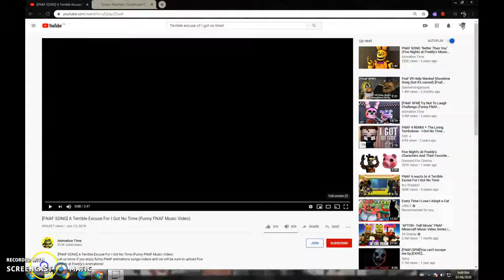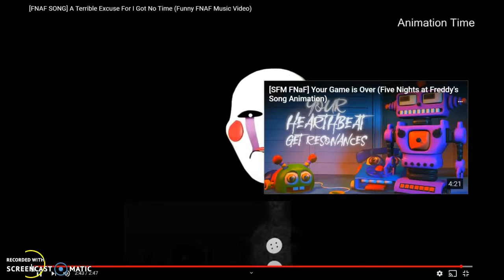react to A Terrible Excuse For I Got No Time